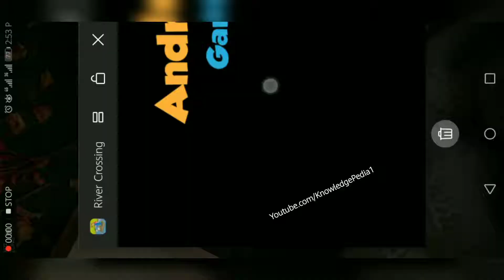River Crossing IQ Logic Puzzles & Fun Brain Games Level 2 with 3 Stars | KnowledgePedia1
River Crossing IQ Logic Puzzles & Fun Brain Games Level 2 with 3 Stars  | River Crossing Level 2 with 3 Stars | KnowledgePedia1

In this fun and challenging game, you will find a complete collection of all known river crossing logic problems, plus some completely new riddles that you will not find anywhere else. If you want brain teasers to improve your IQ while you have fun, you’ve come to the right place.

Chances are that you’ve heard about the ancient river crossing riddles, but do you know them all? You may have heard about the farmer who must take a wolf, a goat, and some cabbage across a river, or a version featuring a fox, a goose, and a bag of beans. Maybe you know the problem of the three missionaries and three cannibals, or the “jealous husbands” variation.
Those are the classic river crossing puzzles. They are popular and well known, and they are all included in this game, along with many more new levels involving chess pieces, a farmer with cows and special levels designed only for geniuses.

River crossing problems date back to at least the ninth century, may be before the chess was invented, with the earliest known examples occurring in the Latin manuscript Propositiones ad Acuendos Juvenes (“Problems to Sharpen the Young”).

River crossing puzzles and their many variants represent ways of dressing up relatively straightforward mathematical problems. They invite attempts at a solution that range from trial and error to extensive mathematical analysis.

These puzzles are frequently used in job interviews. They are also taught to children in schools along with chess to boost their IQs and improve their critical thinking, mathematical problem-solving, and strategy development.

Your goal in every level is to move all of the characters across the river while observing certain rules and restrictions. Once you have completed a level, you will receive one star for level completion. You can obtain an additional star if you finish the level in the minimum number of moves, and another if you finish the level in a set time that varies from level to level.

Try your best, work as quickly as you can, and keep your number of moves low to earn more stars. Your total number of stars will help you access more advanced levels.

If you like playing chess and solving logic puzzles, then you are all set for new challenges. But unlike chess, you can play this game alone and have a lot of fun.

Download the game now and unlock your brain’s abilities!